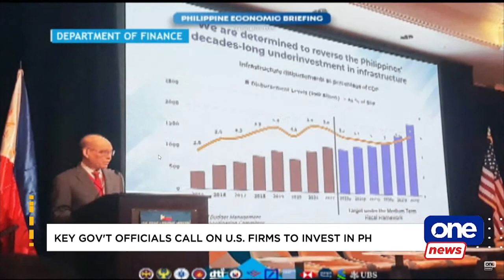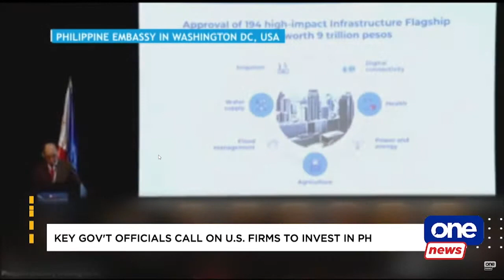Diokno, Balisacan in Washington to appeal for US investments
During the Philippine Economic Briefing in Washington, National Economic and Development Authority secretary Arsenio Balisacan and Department of Finance secretary Benjamin Diokno urged US firms to invest in the Philippines.